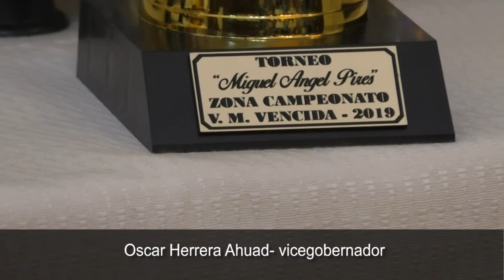Entregaron premios a los ganadores del Torneo de Fútbol de Veteranos